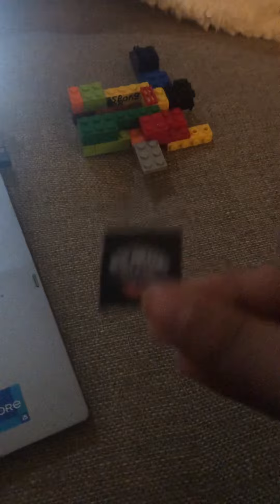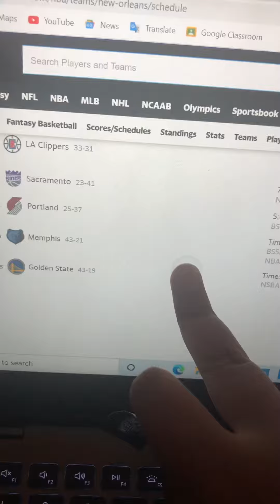The Pelicans reaction to The 2021-2022 NBA season so far part 2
New Orleans is finally back but needs to have a better offense.